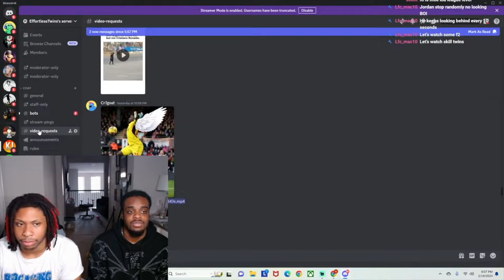The Art of Close Control (REACTION) !